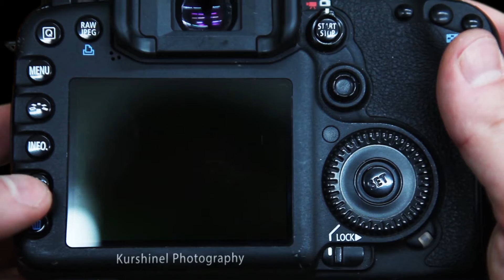Fotografo a Sirmione (BS)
Benvenuti nel mondo di Kurshinel Photography
| ritratto | matrimonio | lookbook | fotografia pubblicitaria | packshot | eventi |